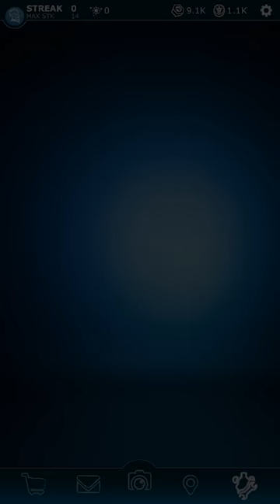Big Monsters Smiling Critters Poppy Playtime Chapter 3 Characters FNAF AR Workshop Animations